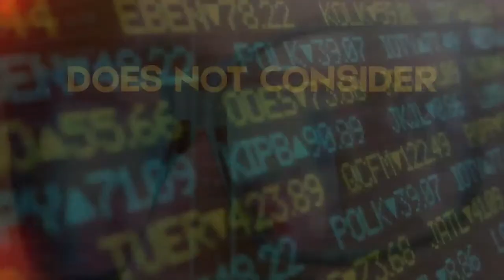M.C Laubscher Discusses Preparing For 5 Years Of Covid-19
In this episode, M.C. Laubscher discusses the World Health Organization's announcement that the Covid-19 virus might not be under control for another 5 years.